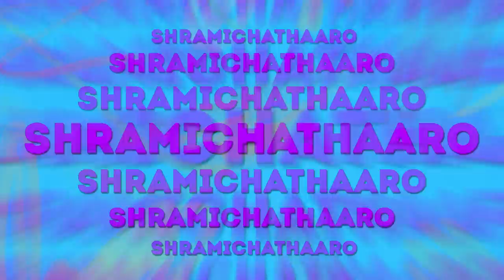Cucumber Web Series | Official Theme Song | Umair Spt Cherkala | Goodwill Entertainments | Sha Bro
Presenting Official Theme Song Of Cucumber Web Series

Director : Umair Spt Cherkala
Producer : UG Entertainments
Story, Dialogues - Jebin James
Dop : Sharook Azeez
Creative Director : Rahman BZ
Lyrics & Vocal:  Sha Bro
Beat By : Riza Penjoel
Song Mixing And Mastered By : Imam Maqbool (Sm Studio)
Media Partner : Goodwill Entertainments
Lyric Video By : Boby Rajan
Executive Producers : Basi Pulikoor,Ashique Ajish,Ubi Heroz
Actors :
Kailas Madhavan
Jabi Pulikoor
Varun Cp
Issac Antony
Nandu Trivandrum
Anfal Mansoor

♫ Listen in Amazon Prime Music
♫ Listen in Amazon Music

Set Nee Enthinu As your Ring Back Tone Now

Set Piraanthu As your Ring Back Tone Now

Set Vadakku Nokki As your Ring Back Tone Now

|| ANTI-PIRACY WARNING ||